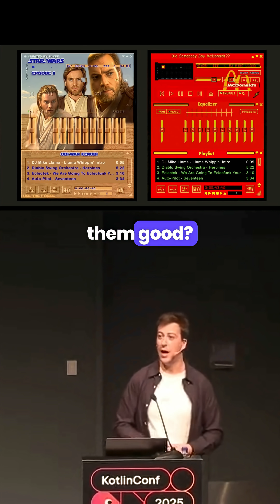Winamp, the pinnacle of expressive UI (and how Persona 5 stands out today)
Join the global Kotlin community at KotlinConf, Munich, May 2026 :point_right User interfaces used to have personality: Winamp shows that. Today, with flat design being the status quo, finding expressive UIs is harder. Persona 5 stands out, but how can you implement a UI like its messenger app in Kotlin and Compose Multiplatform? An adventure in UI development.